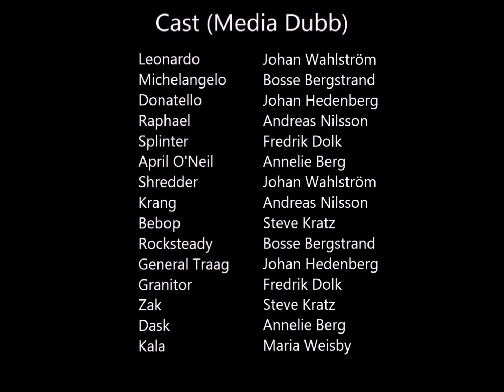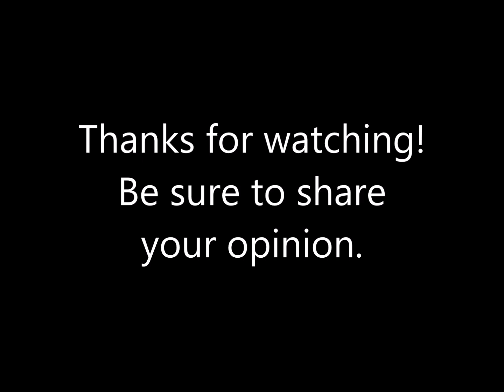Teenage Mutant Ninja Turtles in Swedish (Media Dubb vs Sun Studio)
This is a comparison between the two different Swedish dubs of the 1980's Teenage Mutant Ninja Turtles. Media Dubb's version (the first one) was shown on the Swedish Channel 3 in the beginning of the 1990's, and Sun Studio's version (the latter one) was released on VHS och later on DVD. The clips in this video are from the episode 'Hot-Rodding Teenagers from Dimension X'.

VOICE ACTORS
Media Dubb: Annelie Berg, Bosse Bergstrand, Fredrik Dolk, Johan Hedenberg, Steve Kratz, Andreas Nilsson, Johan Wahlström, and Maria Weisby

Sun Studio: Nina Gunke, Kenneth Milldoff, and Håkan Mohede

Be sure to give your own opinion of which dub is the best. Opinions from non-Swedes are also welcome.

I personally prefer Media Dubb's version.

OBS!
Kredits för klippet med Media Dubb-versionen går till Vanillafresh, som ursprungligen laddade upp avsnittet.